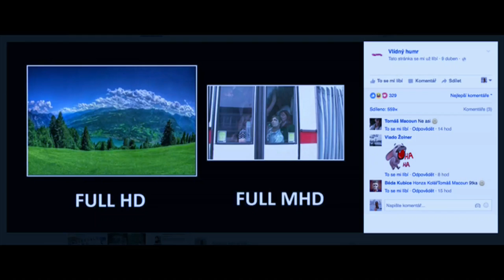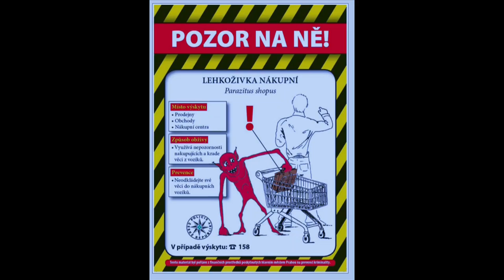Stalo se - Show Jana Krause 13. 4. 2016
Ivana Uhlířová, Zdeněk Pavlovský, Josef Voráček.

V tomto dílu Show Jana Krause se představili herečka Ivana Uhlířová, patolog Zdeněk Pavlovský, t.č. primář Ústavu patologie FN Brno, a mezinárodně uznávaný chovatel holubů Josef Voráček.